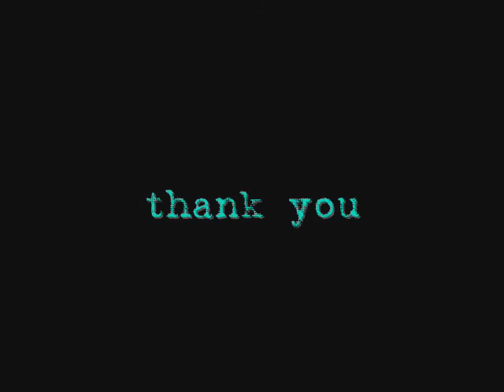Tyler Bryant - Foxy Lady - The Mint - Los Angeles - May 20, 2009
Please watch in High Quality.  I shot this video of Tyler Bryant, performing the Jimi Hendrix classic, Foxy Lady at his debut appearance in Los Angeles.  It took place at The Mint, a great little night club which has been located in the same spot on Pico Blvd. for more that seventy years.

Please forgive the two splices in my video. I'm afraid my camera gets temperamental and shuts itself off at the most inopportune moments!!! Also, please know that Tyler stepped off stage to wow the crowd with a bit of up close and personal guitar pyrotechnics. Follow the links below for a fascinating story and look at this very gifted young man:

Best,

Libby   :)